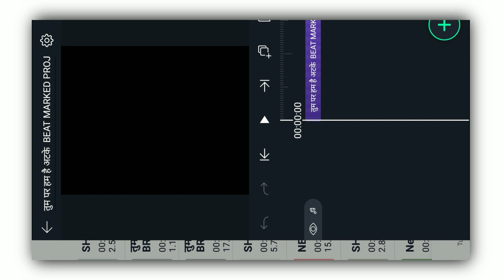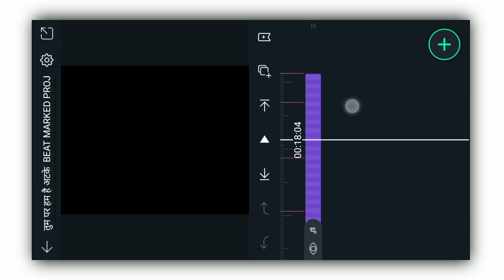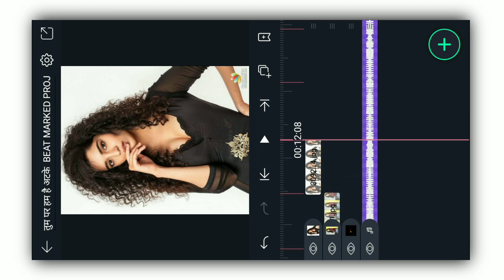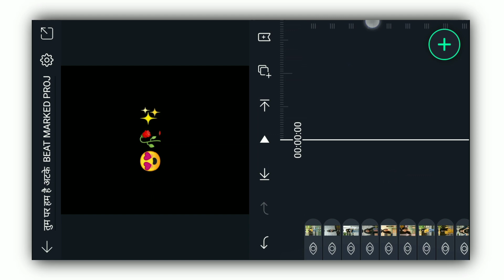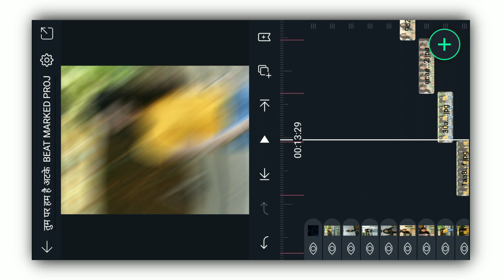Alight motion shake + squeeze effect + Flash Effect status editing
ज्यांना ZIP FILE ला व BEAT MARKED PROJECT ला पासवर्ड टाकायला जमत नाही त्यांनी हा VIDEO बघून टाका

BEAT MARK आणि SHAKE EFFECT ला पासवर्ड आहे आणि तो पासवर्ड 2 पार्ट मधून व्हिडिओ मध्ये दिला  आहे , तर पासवर्ड टाकून BEAT MARK आणि SHAKE EFFECT OPEN करून घ्या 👇👇👇👇

👇👇भावांनो हि मटेरियल LINK ZIP FILE द्वारे दिली आहे आणि त्या ZIP FILE ला पासवर्ड आहे तो पासवर्ड 2 पार्ट मधून व्हिडिओ मध्ये दिला आहे त्यासाठी व्हिडिओ पूर्ण बघा आणि पासवर्ड घ्या👇👇

Alight Motion pro version 3.4.3 pro apk : तुम्हाला आपल्या TELEGRAM GROUP मध्ये PIN केलेली आहे तिथून DOWNLOAD करा

trending status editing inshot alight motion status, singh
shake effect
shake effect video editing01